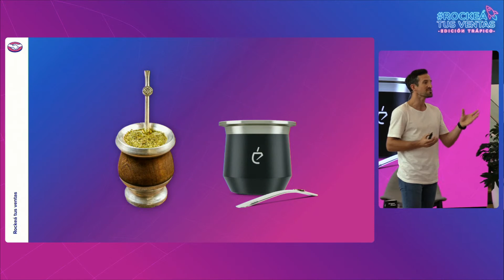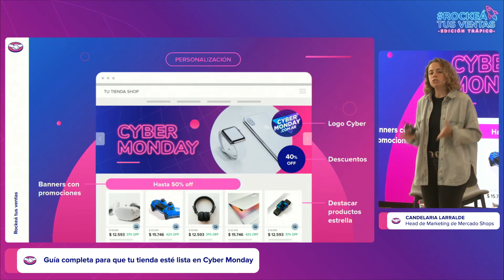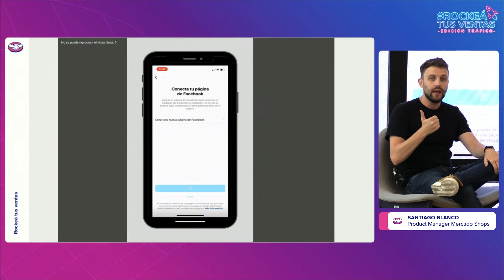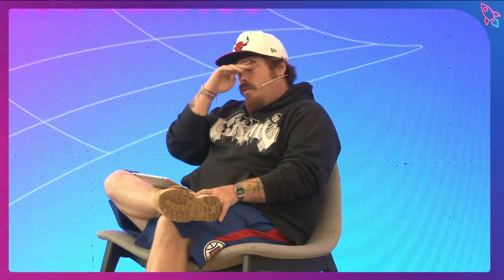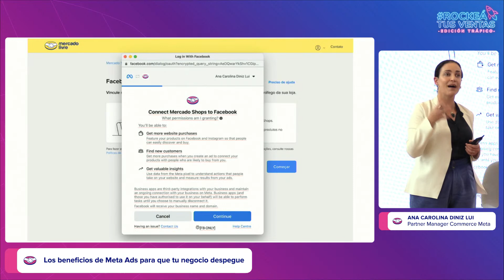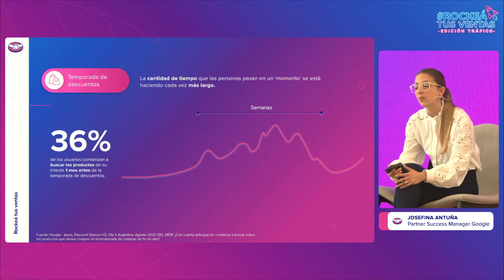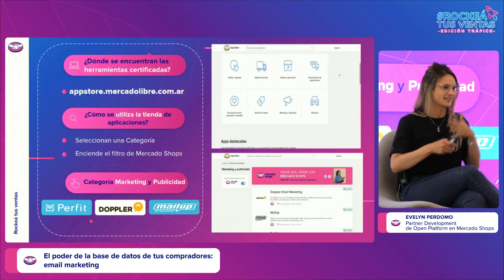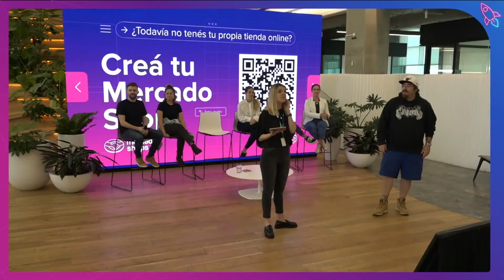RockeáTusVentas - Cyber Monday - Edición Tráfico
¿Sobre qué hablamos en RockeáTusVentas, el evento para que el tráfico de tu tienda despegue en Cyber Monday?

0:00 Introducción

16:35 Bienvenida con Migue Granados e Isabel Weiss Bonamico (Content Manager Mercado Shops)

20:29 En primera persona: Una estrategia integral como clave del éxito
Jeremy Kraayenbrink (Co-Fundador Un Mate / Vendedor de Mercado Shops)

31:50 Guía completa para que tu tienda esté lista en Cyber Monday
Candelaria Larralde (Head de Marketing de Mercado Shops)

43:40 WORKSHOP: Linkeá tu tienda a Redes Sociales y hacé despegar tus ventas
Mariano Sirena (Fundador de Milbrands)
Santiago Blanco (Product Manager Mercado Shops)

1:01:11 Primera tanda de sorteos

1:03:23 Entrevista a Migue Granados + ¿Cómo ser visibles en Instagram y hacer que tu contenido venda?
Isabel Weiss Bonamico (Content Manager Mercado Shops)
Migue Granados

1:22:22 Los beneficios de Meta Ads para que tu negocio despegue
Ana Carolina Diniz Lui (Partner Manager Commerce Meta)

1:39:01 ¿Cómo hacer una campaña exitosa en Google Shopping?
Josefina Antuña (Partner Success Manager Google)
Ezequiel Bottini (Partner Manager Mercado Shops)

1:49:42 Mercado Ads: cómo llevar tráfico de Mercado Libre a tu Shop
Macarena Diaz Aguirre (Advertising Supervisor Mercado Ads)
Antonela Vistalli (Head de Producto Mercado Shops)

2:00:35 El poder de la base de datos de tus compradores: email marketing
Ennio Castillo (Partners & Integrations Manager Doppler)
Evelyn Perdomo (Partner Development de Open Platform en Mercado Shops)

2:12:06 Preguntas y respuestas

2:17:16 Segunda tanda de sorteos y despedida